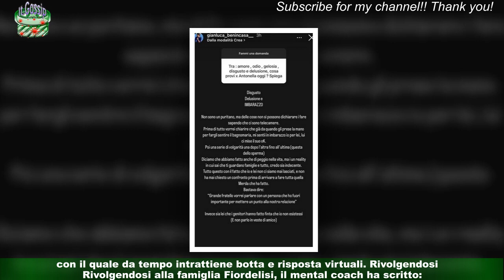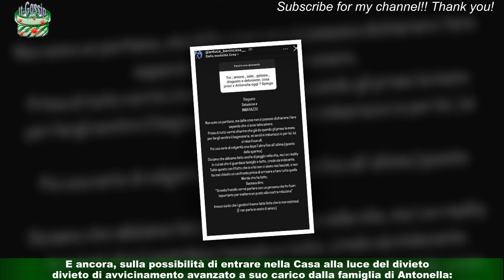Gf Vip 7, l’ex fidanzato di Antonella Fiordelisi è un fiume piena dopo il mancato ingresso nella Ca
Gf Vip 7, l’ex fidanzato di Antonella Fiordelisi è un fiume  piena dopo il mancato ingresso nella Casa: “Sono disgustato perché…”
Gianluca Benincasa, ex fidanzato di Antonella Fiordelisi, ha nuovamente attaccato la concorrente del Gf Vip 7 attraverso i social. Poco fa ha risposto alle domande dei followers su Instagram, sottolineando per l’ennesima volta la malafede della ‘vippona‘ e del padre Stefano,anch’egli assiduo commentatore del reality sul social.